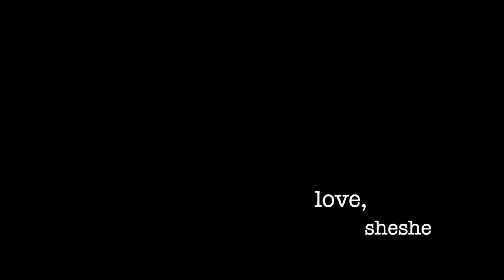Dependable God Is Good - Victor Thompson / Jonathan McReynolds cover by Sherefa Yorks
Whenever I feel down or I may be vibrating low, I blast gospel music I can scream along. Its so uplifting to me and the words are so precise. Exactly what I need in that moment. This morning I felt really shitty... sang my lungs out, dressed up and decided to record this cover for youtube. I hope you like it... I haven't uplouded in a while.

piano by: @jerfromusic (big thanks)

Dependable God:
Written By
Darrel Walls & Travis Greene
Release Date

God Is Good:
Written By
Jonathan McReynolds
Release Date